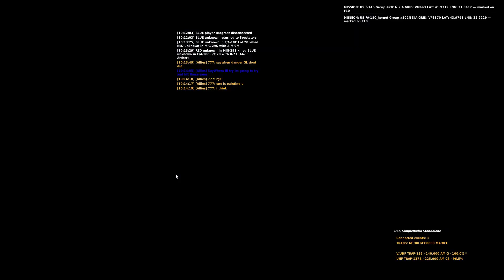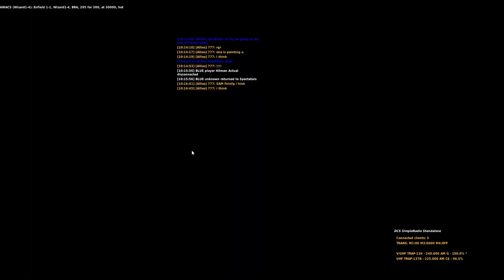Cut: Sole Self-transcendence (Min 12) in DCS PvE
0:00 Start
12:00 "SayWhen danger!!! GL"

People will make up stories on how to do this with simply logical deduction or cheat.